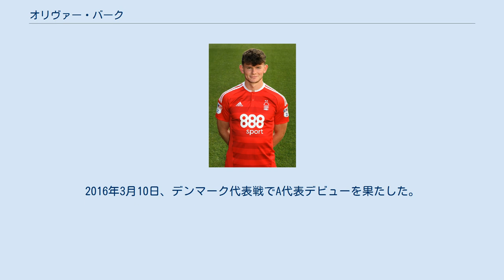オリヴァー・バーク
在スペイン・イギリス人
オリヴァー・ジェイセン・バーク（Oliver Jasen Burke, 1997年4月7日 - ）は、スコットランド・キルカルディ出身のサッカー選手。
シェフィールド・ユナイテッドFC所属。
 2014年、イングランド2部のノッティンガム・フォレストFCでプロデビューを果たし、2015年にブラッドフォード・シティAFCレンタル移籍した。
 2016年8月28日、ドイツのRBライプツィヒに5年契約で移籍した。
移籍金はスコットランド人プレイヤー最高金額となる推定1300万ユーロ（約15億円）と報じられている 。
9月10日のボルシア・ドルトムント戦にてユスフ・ポウルセンとの交代途中出場でデビューを果たし、9月25日の1.FCケルン戦で初得点を記録した。
 2017年8月25日、ウェスト・ブロムウィッチ・アルビオンFCと5年契約を締結した。
 2019年1月5日、セルティックFCにシーズン終了までのレンタル移籍。
 2019年8月31日、デポルティーボ・アラベスへのローン移籍が発表された。
 2020年9月9日、シェフィールド・ユナイテッドFCと3年契約を締結した。
 スコットランド代表として各年代でプレー。
2016年3月10日、デンマーク代表戦でA代表デビューを果たした。